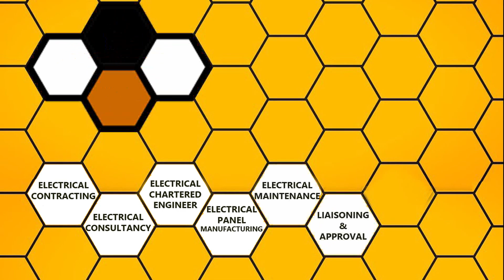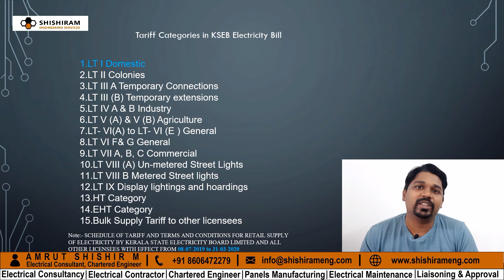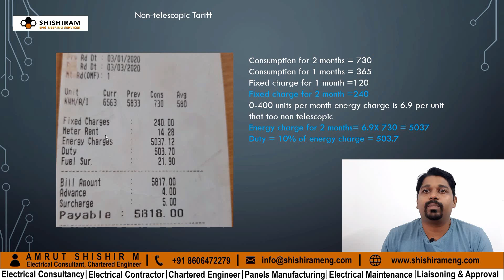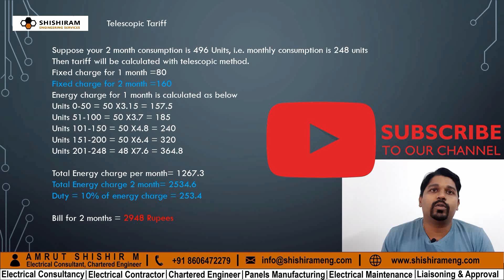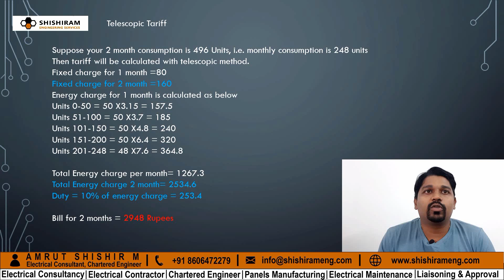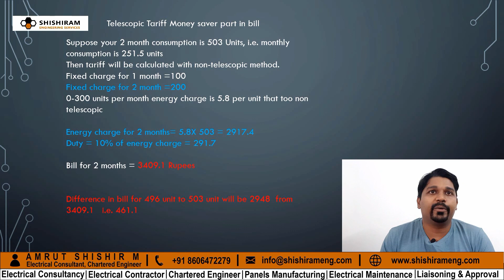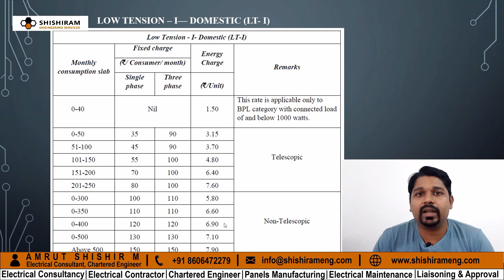KSEB Bill Calculation | Electricity Bill Calculation | KSEB Tariff Calculation | Save Your Money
We have explained in detail calculation of KSEB Electricity Bill Calculation and simple method to save your money.

Shishiram Engineering Services is a One-Stop Solution For Electrical Engineering Services. We provide complete electrical engineering & project management services in all scales & ranges

Shishiram Engineering Services is a distinguished engineering service company providing engineering & project management services to various industrial segments. Presently we specialize in Electrical engineering consultancy service, Electrical contracting service, Electrical chartered engineering service, Switchgear panels LT/HT designing, fabrication, installation and commissioning service, Electrical maintenance industrial & commercial service, Electrical approval & liaisoning services. We are based in Kannur, Kerala and we work on projects located all over Kerala as well as on special requirements from clients we do our services overall India and also international locations.